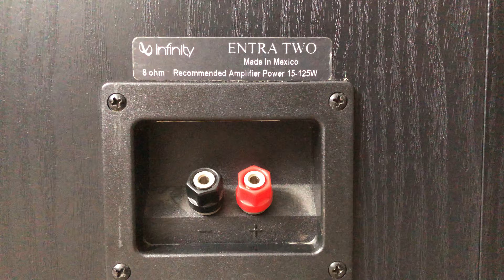Infinity Entra Two 2 Way Tower Home Floor Standing Speakers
Infinity Entra Two II Series 2 Way Tower Home Floor Standing Speaker System

Specifications
Tweeter Size (inches) 0.75
Woofer Size (inches) 6.5
Power Range 15-125
Frequency Response 50-20k Hz
Sensitivity 90 dB
Impedance (Ohms) 8
Enclosure Bass Reflex
Finish Vinyl
Color Black
Tweeter Dome
Woofer Surround Rubber
Video-Shielded Yes